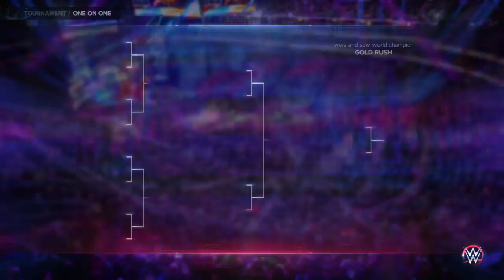WWE 2K23_20230503172755